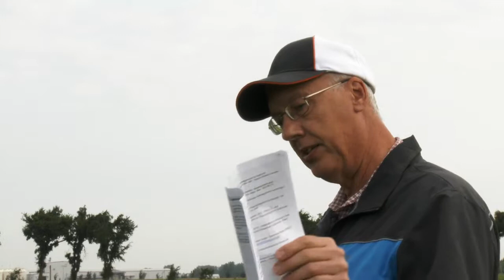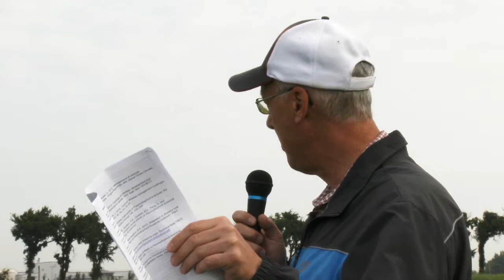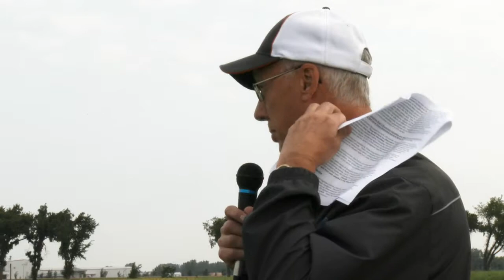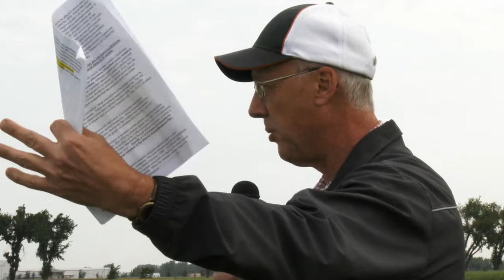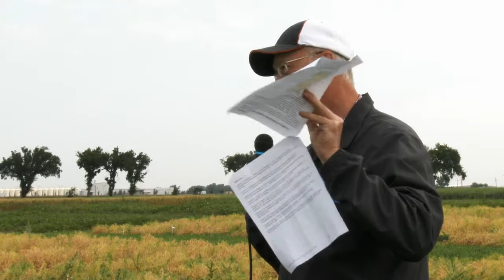Clubroot Resistance Stewardship - Farming Smarter Disease Crop Walk 2014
Presentation from the 2014 Farming Smarter Disease Crop Walk that took place in Lethbridge, Alberta on August 7, 2014.

Topic: Clubroot Resistance Stewardship
Presenter: Murray Hartman